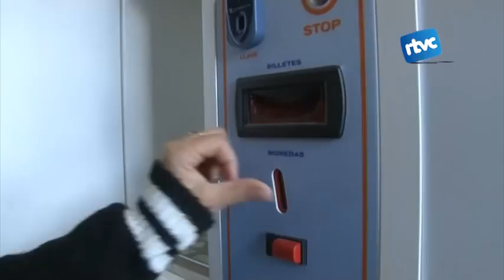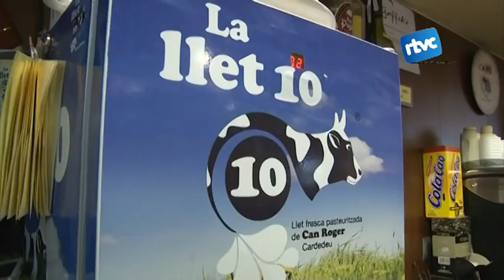L'explotació de la família Roger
Pagesos que a més de produir han hagut d'aprendre a vendre per fer viables les seves explotacions. Un exemple d'aquest tipus de comerç de proximitat i sense intermediaris és el que ha impulsat la família Roger de Cardedeu. La Llet10 és la marca amb què comercialitzen la llet de les seves vaques. Han creat un circuit de distribució pròpia amb màquines espenedores i envasats als comerços de Cardedeu. La carn dels seus vedells la venen directament a la parada que tenen al mercat municipal.